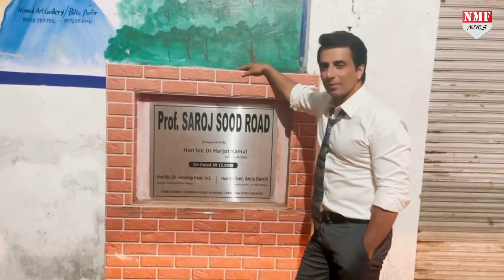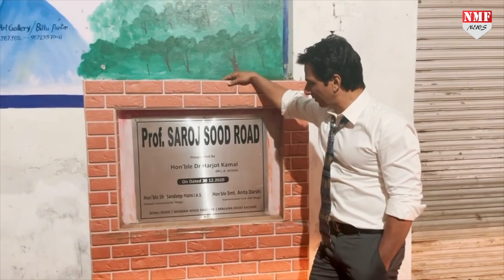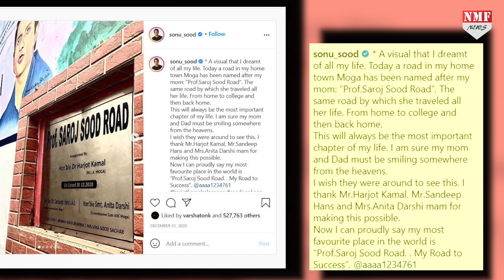सोनू सूद ने दिखाया मां के नाम पर बना रोड, रात ढाई बजे उस गली पहुंच जारी किया Video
बॉलीवुड एक्टर सोनू सूद लॉकडाउन में अपने नेक कामों की वजह से चर्चा में रहे... उनके अच्छे कामों की हमेशा तारीफ होती रही है... यही वजह है कि लोग उन्हें मसीहा कहकर बुलाने लगे. हाल ही में सोनू सूद अपने शहर पंजाब के मोगा में लोगों की मदद करते भी दिखे थे.. अब एक्टर ने उस सड़क को दिखाया है जो उनकी स्वर्गीय मां सरोज सूद के नाम पर रखा गया है...
Editor-Vinay